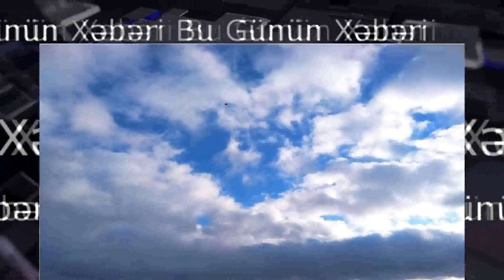4 yanvar hava haqqinda. dörd yanvar hava haqqinda. 4 yanvar hava proqnozu. dord yanvar hava proqnoz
Sabah Bakıda və Abşeron yarımadasında havanın dəyişkən buludlu olacağı, arabir tutulacağı, gecə və səhər bəzi yerlərdə yağış yağacağı gözlənilir.

Milli Hidrometeorologiya Xidmətinin verdiyi məlumata əsasən Bakıda və Abşeron yarımadasında havanın dəyişkən buludlu olacağı, arabir tutulacağı, gecə və səhər bəzi yerlərdə yağış yağacağı gözlənilir.

Arabir güclənən şimal-qərb küləyi axşam cənub-qərb küləyi ilə əvəz olunacaq. Havanın temperaturu gecə 4-6° isti, gündüz 6-8° isti, Bakıda gecə 4-6° isti, gündüz 6-8° isti olacaq. Atmosfer təzyiqi 756 mm civə sütunundan 763 mm civə sütununa yüksələcək. Nisbi rütubət 70-80 % olacaq.

Yanvarın 02-04-də Abşeron yarımadasında atmosfer təzyiqinin xeyli tərəddüdü, arabir güclənən gilavar və xəzri küləklərinin tez-tez bir-birini əvəz edəcəyi gözlənilir ki, bu da bəzi meteohəssas insanlar üçün əsasən əlverişsizdir.

Azərbaycanın rayonlarında Bəzi yerlərdə arabir yağıntılı olacağı, qar yağacağı gözlənilir. Ayrı-ayrı intensiv olacağı ehtimalı var. Axşama doğru tədricən kəsiləcək. Ayrı-ayrı yerlərdə duman. Qərb küləyi ayrı-ayrı yerlərdə arabir güclənəcək. Havanın temperaturu gecə 4° şaxtadan 1°-dək isti, gündüz 7-12° isti, dağlarda gecə 1-6° şaxta, gündüz 1-6° isti olacaq.